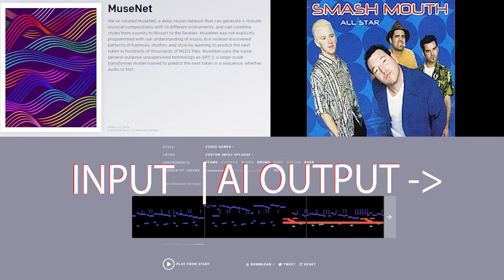Neural Network Creates Video Game Music From Smash Mouth "All Star"